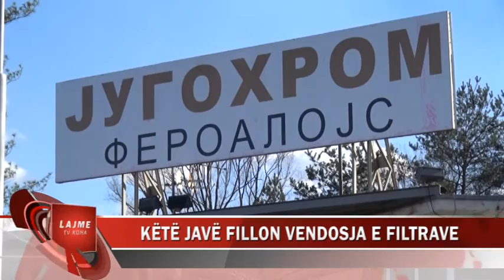JUGOHROM KËTË JAVË FILLON ME VENDOSJEN E FILTRAVE